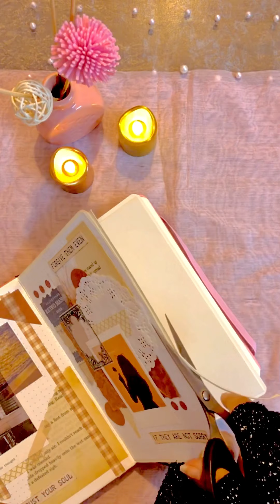Aesthetic Art Journal Spread